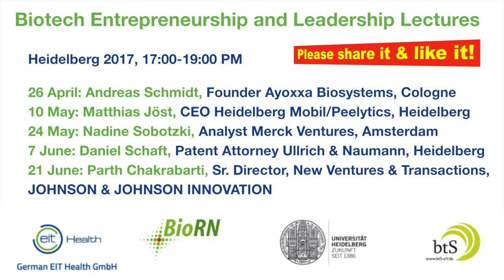Sharpen your senses - How basic research gets a boost with the BETP (Teaser)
Immersion. Interaction. Innovation.

Dr. Kashif Sadiq is working at the Heidelberg Institute for Theoretical Studies (HITS) applying new techniques from physics to molecular biology. While looking for new ways to innovate in his field of research, he came across the Biotech Entrepreneurship Training Program (BETP). There, he enjoyed the interaction with people and teachers of the BETP.

Why you should join the program? Reflect your academic work in the context of entrepreneurship. Sharp your senses for future applications of your research and what it means to bring an invention to the market.